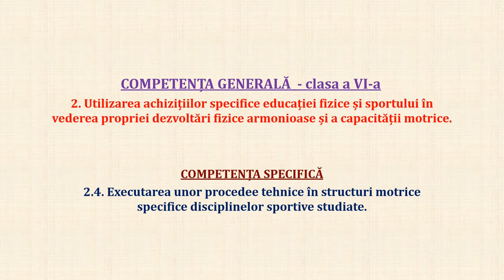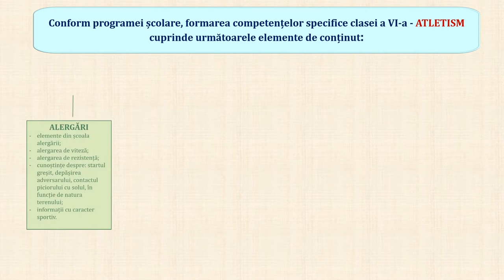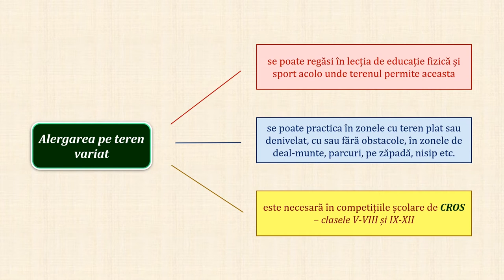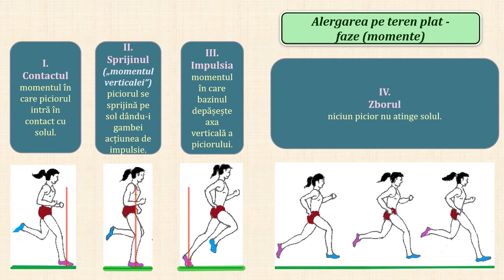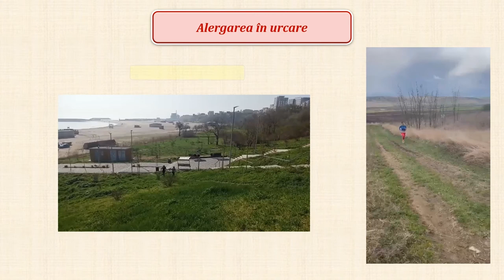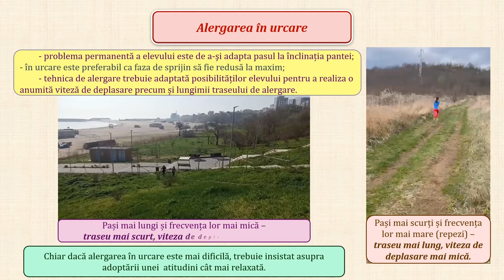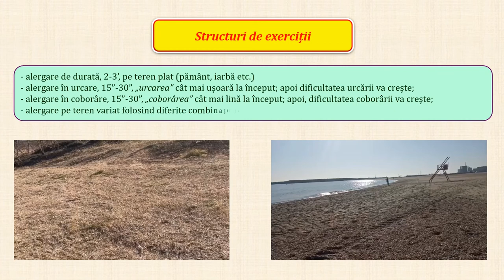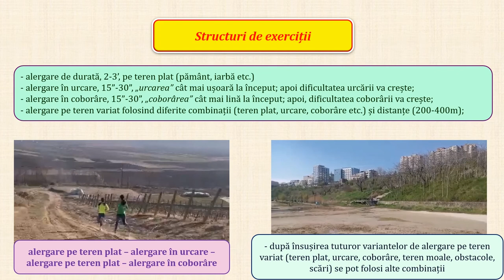Să învățăm alergarea pe teren variat - alergarea pe teren plat, în urcare, în coborâre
Altetismul în școală - sugestii metodologice;
- prevederile programei școlare privind evaluarea în general și a  atletismului în special;
- prevederile programei școlare privind ”Elementele de conținut” la atletism, respectiv „alergări” - clasa a VI-a;
- alergarea de rezistență:
           - startul de sus și lansarea de la start;
           - coordonarea respirației cu titmul pașilor de alergare;
           - alergarea pe teren variat;
           - cunoștințe despre: starul greșit; depășirea adversarului; contactul piciorului cu solul în funcție de natura solului.
           - generalități;
           - forme de alergare:
                 - alergare pe teren plat;
                 - alergare în urcare;
                 - alergarea în coborâre.
                            - structuri de exerciții (combinații)